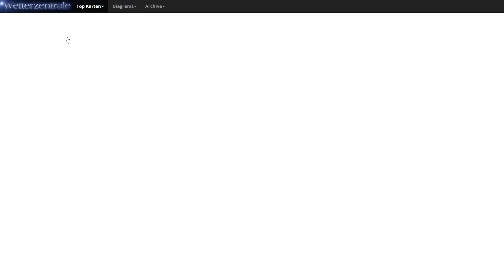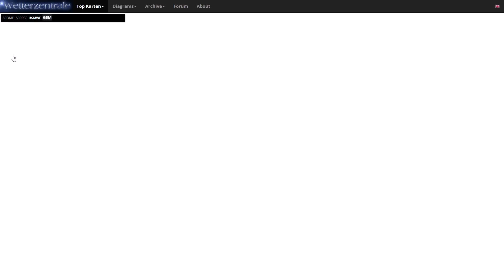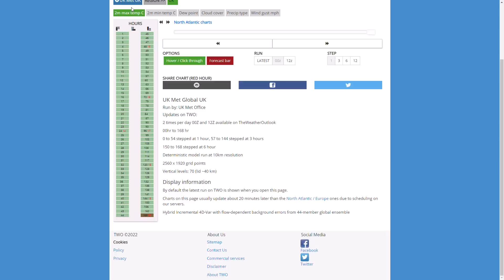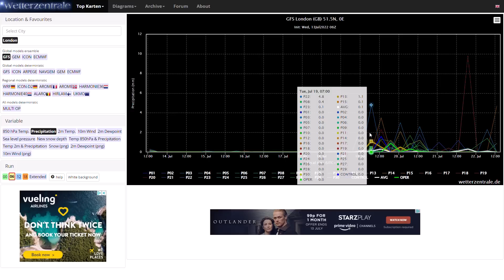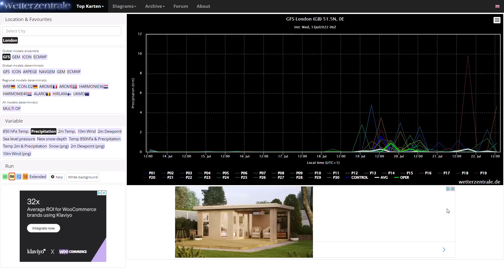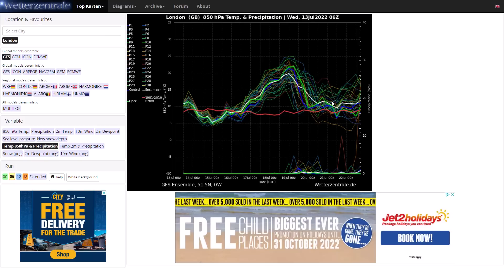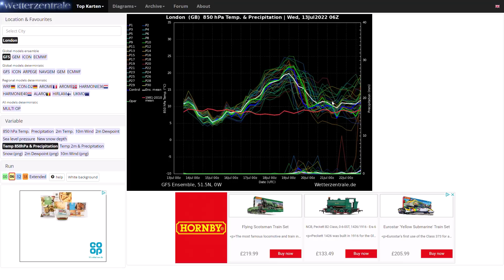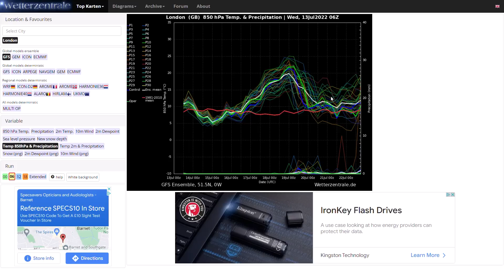Severe Thunderstorms as Heatwave Breaks Down? 15th July 2022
00:00 Met Office Amber Extreme Heat Warning
02:53 GFS Operational Run
05:57 GEM Operational Run
08:21 GFS Precipitation Charts
10:59 GEM Precipitation Charts
12:02 UK Met Office Global Precipitation Charts
13:28 GFS Ensembles